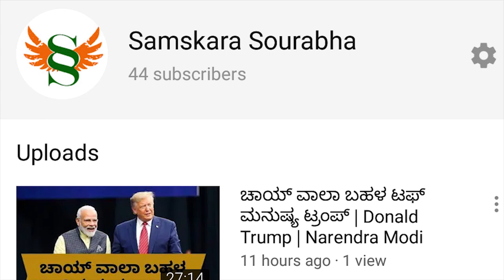ರಮೇಶ್ ಜಾರಕಿಹೊಳಿ ರಾಜಕೀಯ ನಿವೃತ್ತಿ ಮಾತಾಡಿದ್ದೇಕೆ ಗೊತ್ತಾ ? ಲಾಯರ್ ಜಗದೀಶ ಗೋಕಾಕದಲ್ಲಿ ಚುನಾವಣೆಗೆ ನಿಲ್ತಿರೋದಕ್ಕೆ